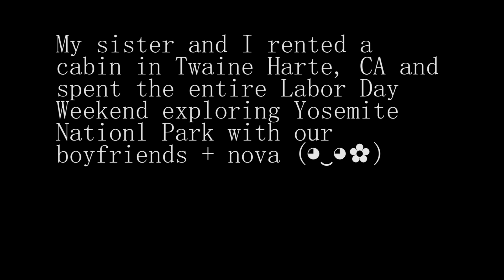YOSEMITE VISUAL DIARY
hope u enjoy :) facebook/twitter/instagram: @JeannieEliseMai
if you like the music, you can check out more from the artist !! (aka my bf)

(love you)